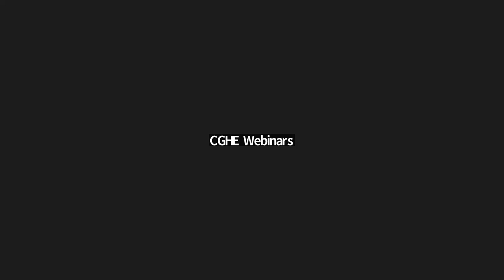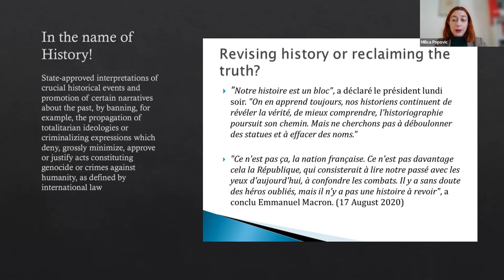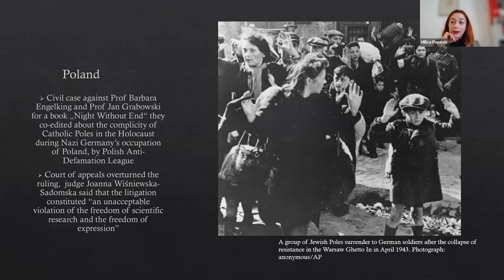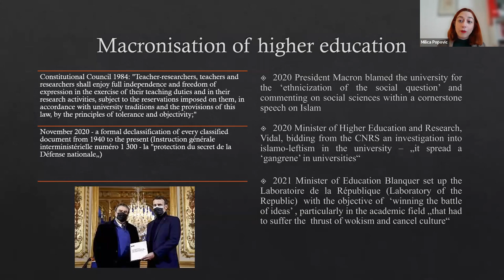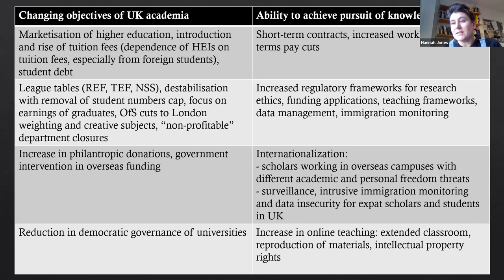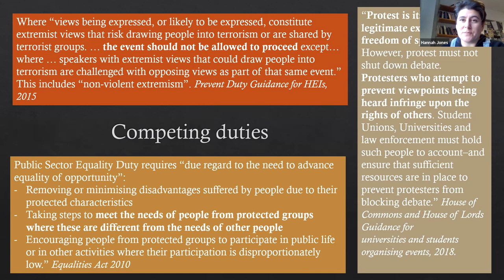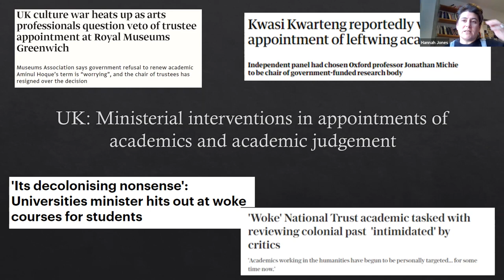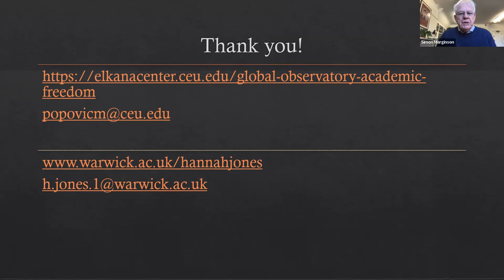Legislating history, (re)building the nation – no freedom for academics?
7 February 2023, CGHE webinar

Milica Popović, Central European University in Vienna
Hannah Jones, University of Warwick

Our talk will consider the discursive and legislative curbing of academic freedom in the name of unifying national memory narratives. In a time when illiberal regimes seem on the rise, as do illiberal elements within so-called liberal democratic regimes, academic freedom finds itself at the centre of memory wars. Hegemonic national narratives, through legislation and open public attacks, stand juxtaposed to the quest for knowledge and historical research.

In Poland, memory laws are interfering with academic freedom, to the point of scholars undergoing judicial prosecution based on a suit filed by the Polish Anti-Defamation League. In Russia and Belarus, the definition of what constitutes a “rehabilitation of Nazism” was expanded, together with associated penalties. In 2018, in China a law prohibited “misrepresentation, defamation, and attempts to deny the deeds and spirits of heroes and martyrs, or to praise or beautify invasions”. Yet, beyond the “usual suspects” we can note deterioration within the Western European contexts. In the UK a controversial Higher Education (Freedom of Speech Bill) is causing much concern about whose freedom will be protected or restricted, following government ministers’ statements about defunding research into histories of empire and refusing places on museum boards to academics conducting decolonial research. In France the government has been calling for investigation of “unrepublican” scholars while in the German context, scholars like Achille Mbembe and Michael Rothberg have been attacked widely in public media. Censoring bills have increased in number across the United States and in the European Parliament, declarations and resolutions have been adopted aimed at specific interpretations of historical narratives.

How can historians and memory scholars’ pursuit for truth advance in the times of legislated history and regulated truth? How do historians and memory scholars keep their academic integrity in the face of heavy legislative threats, judiciary processes and possible imprisonments? To what extent do these frameworks influence self-censorship and impact whole disciplines?

To view the presentation slides and chat transcript, please visit the CGHE

You can also listen to this recording in audio form on the CGHE podcast